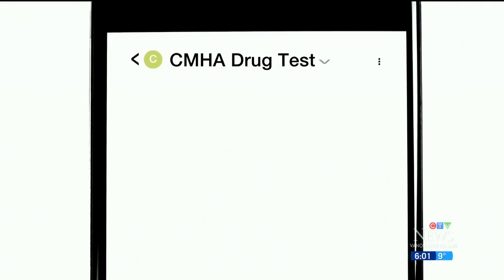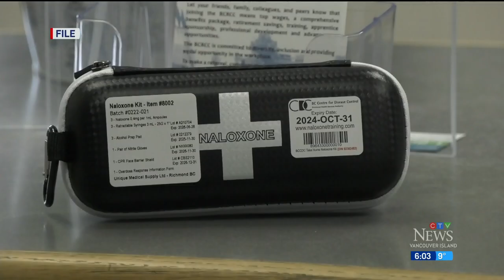Child picks up packet with fentanyl traces at school in British Columbia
A Nanaimo, British Columbia mother is voicing her concerns after her child in kindergarten found a bag containing fentanyl on school grounds.